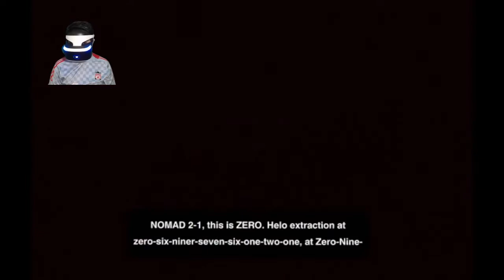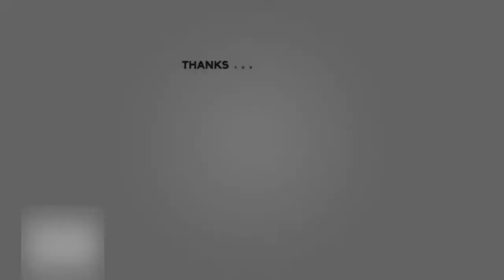Nyoba Game VR Action Exclusive PS4 │ Blood And Truth Zhen7 Play #1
Gimana guys kalian pusing ga ? 😂
Gw pas main sih ga gtu pusing, pas liat rekamannya mabok tapi tetap gw upload buat liat reaksi kalian apa mau dilanjutin atau ga guys ? Jadi kalian komentar aja ya di "comment" mau dilanjutin atau ga, thanks :)

Happy Watching, Hope you enjoy this video Guys :)

Jika kalian ingin kepo dengan kehidupan sehari2 gw follow aja IG gw =

"Play For Fun, Win is a Bonus"

- Zhen7